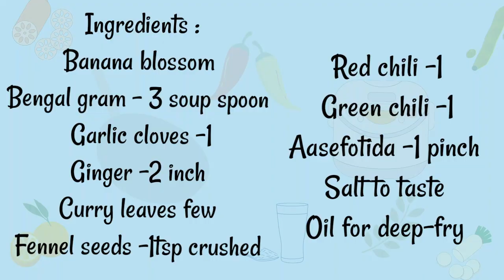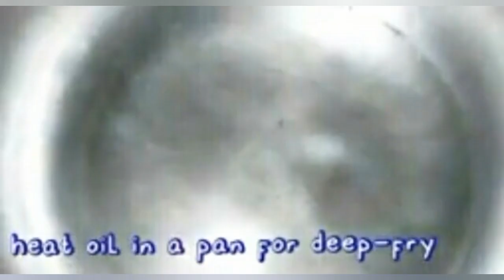Banana blossom fritter |Vazhaoo vadai | Tea time snacks recipe by leaf food |evening recipe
Vazhaipoo Vada Recipe (Banana blossom Fried Savoury Snack Recipe) is a fried savoury lentil snack made with a twist by adding chopped banana flower for a unique taste. The vada is made by a  bengal gram. The fried fritters are then infused with strong Indian spices like the roasted fennel seeds, asafoetida, garlic and ginger.

The vada is the essential element to be present in any south-Indian dishes. It is a traditional combination to eat the masala vada with a sweet element like the payasam in order to balance the taste in the palate.

Banana flower is packed with essential minerals such as phosphorous, calcium, potassium, copper, magnesium and iron, vital for several bodily functions.

Leaf food (pure vegetarian indian cuisine)

Ingredients :
Bengal gram - 3 soup soonp
Banana blossom
Garlic cloves - 1 with skin
Ginger - 2 pinch
Salt to taste
Aasefotida - 1 pinch
Fresh curry leaves few